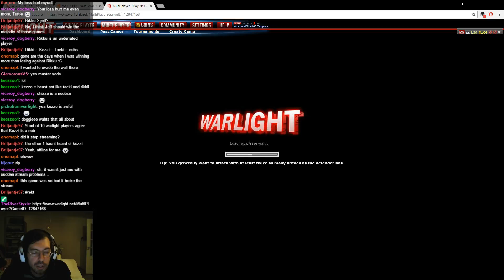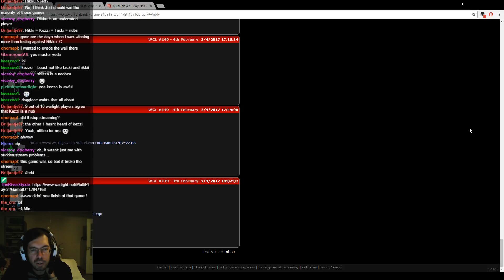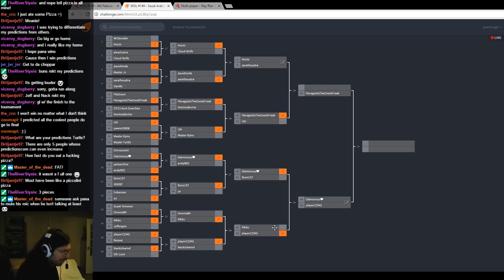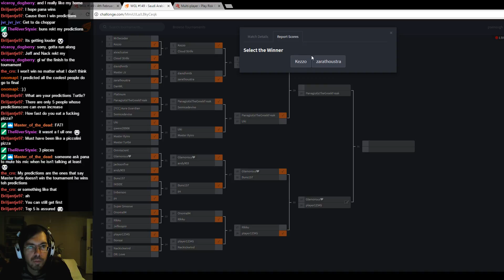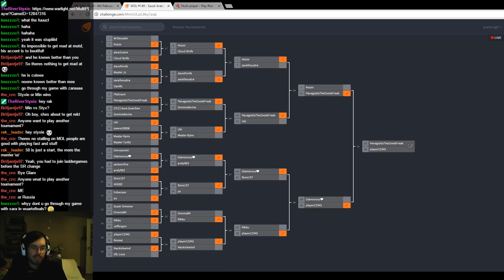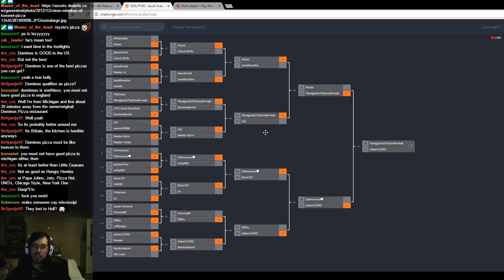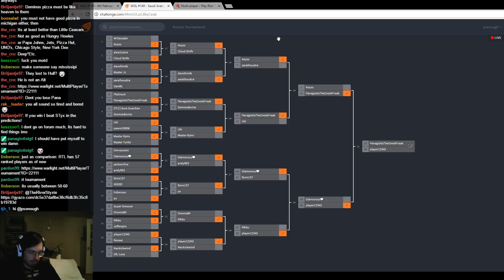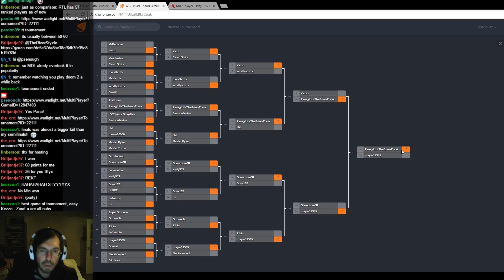WarLight WGL #149 part 2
Template: Saudi Arabia by KKND & MotD
Host: ps
Commentators: Jefferspin, Styxie, Glamorous, PanagiotistheGreekFreak and MotD